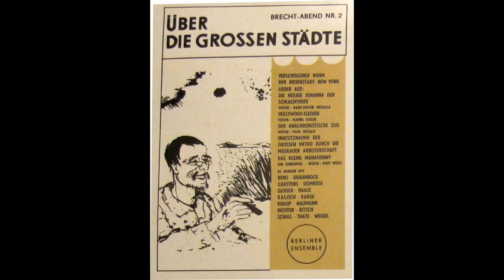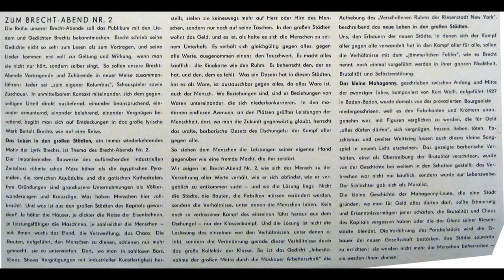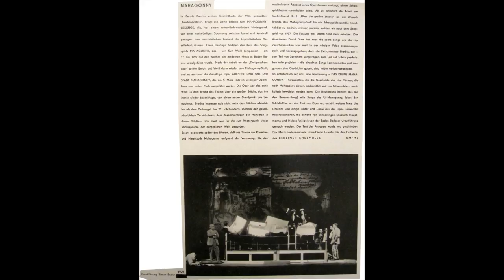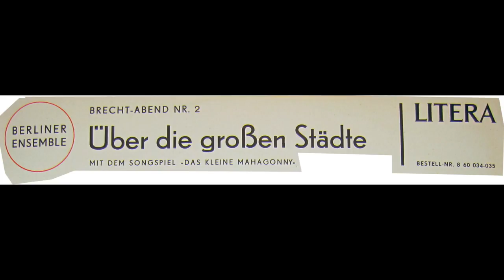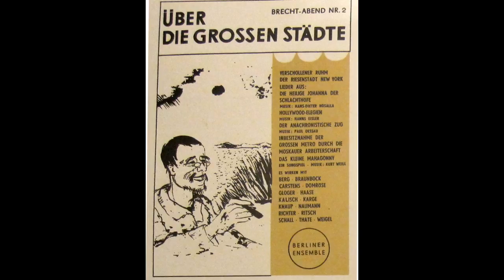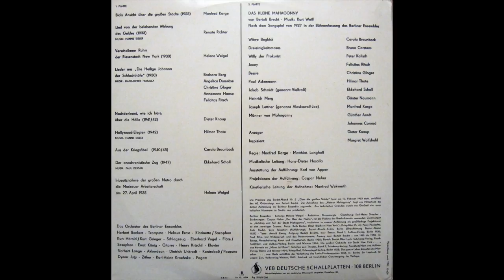Über die großen Städte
Platte 1 Über die großen Städte Brecht Abend Nr. 2 von Bertolt Brecht

Seite 1
Bidis Ansicht über die großen Städte (1925)
Manfred Karge

Lied von der belebenden Wirkung des Geldes (1933)
Renate Richter

Verschollener Ruhm der Riesenstadt New York (1930)
Helene Weigel

Lieder aus „Die Heilige Johanna der Schlachthöfe" (1930)
Barbara Berg, Angelica Domröse, Christine Gloger, Annemone Haase, Felicitas Ritsch

Nachdenkend, wie ich höre, über die Hölle (1941/42)
Dieter Knaup

Seite 2
Hollywood-Elegien (1942)
Hilmar Thate

Aus der Kriegsfibel (1940/45)
Carola Braunbock

Der anachronistische Zug (1947)
Ekkehard Schall

Inbesitznahme der großen Metro durch die Moskauer Arbeiterschaft am 27. April 1935
Helene Weigel

Witwe Begbick: Carola Braunbock
Dreieinigkeitsmoses: Bruno Carstens
Willy der Prokurist: Peter Kalisch
Jenny: Felicitas Ritsch
Bessie: Christine Gloger
Paul Ackermann: Hilmar Thate
Jakob Schmidt (genannt Vielfraß): Ekkehard Schall
Heinrich Merg: Günter Naumann
Joseph Lettner (genannt Alaskawolf-Joe):
Manfred Karge
Männer von Mahagonny: Günther Arndt,
Johannes Conrad, Dieter Knaup
Ansager: Margret Wolfshohl

Regie: Manfred Karge, Matthias Langhoff
Musikalische Leitung: Hans-Dieter Hosalla
Ausstattung der Aufführung: Karl von Appen
Projektionen der Aufführung: Caspar Neher
Künstlerische Leitung der Aufnahme: Manfred Wekwerth

Das Orchester des Berliner Ensembles
Herbert Benkert, Trompete
Helmut Ernst, Klarinette/Saxophon
Kurt Hörold / Kurt Grieger, Schlagzeug
Eberhard Vogel, Flöte / Saxophon
Ernst König, Gitarre
Henry Krtschil, Klavier
Norbert Lange, Akkordeon
Dietrich Unkrodt, Kontrabaß/Posaune
Dymar Jutzi, Zither
Karl-Heinz Kraehnke, Fagott

Die Premiere des Brecht-Abend Nr. 2 „Über die großen Städte" fand am 10. Februar 1963 statt, anläßlich des 65. Geburtstags von Bertolt Brecht. Bis zum 6. April 1968 wurde die Inszenierung 51 mal gespielt, darunter auf Tourneen in Prag, Budapest und London. Der Aufnahme des „Kleinen Mahagonny" liegt ein Mitschnitt der dritten Aufführung im Berliner Ensemble zugrunde. Aus technischen Gründen wurde ein Großteil der musikalischen Nummern im Studio neu produziert.

Redaktion: Joachim Tenschert